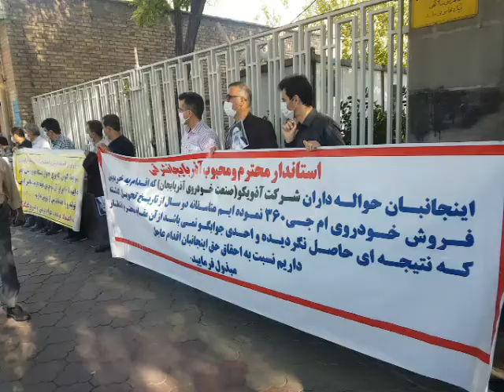تبریز - تجمع حوالە داران (مالباختگان) شرکت خودرو سازی آذویکو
تبریز - تجمع حوالە داران (مالباختگان) شرکت خودرو سازی آذویکو مقابل استانداری آذربایجان شرقی در اعتراض بە عدم در یافت ٦ هزار خودرو پیش خرید شدە پس از ٢ سال